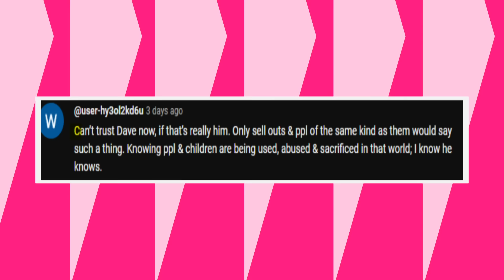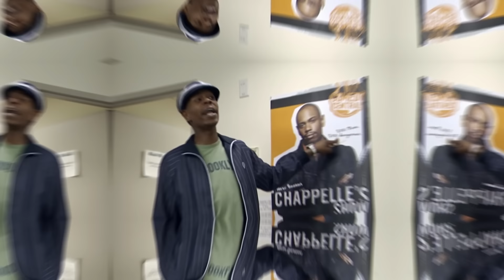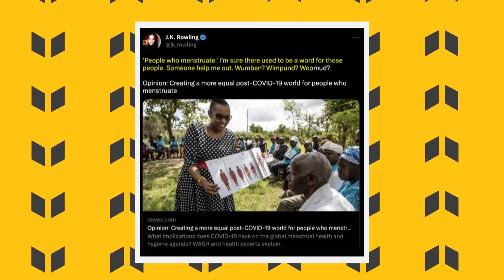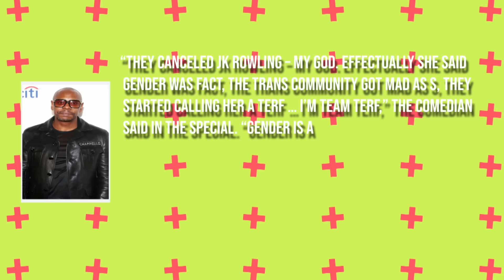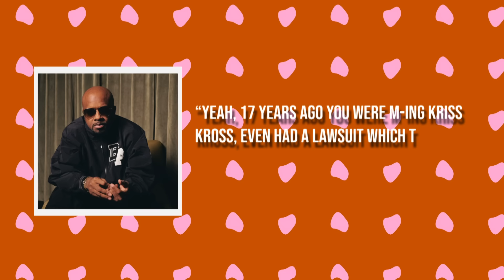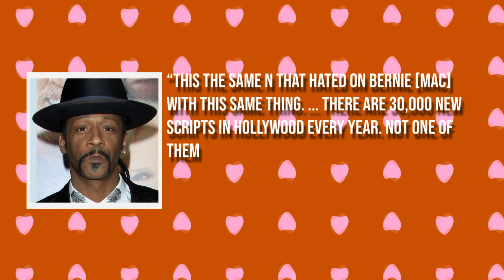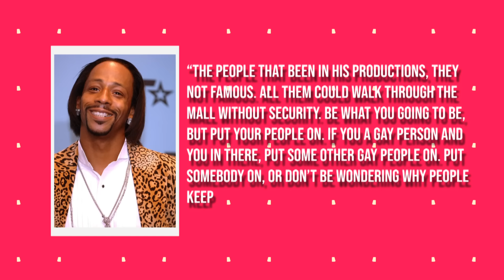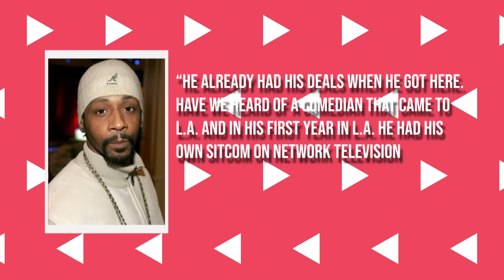Dave Chappelle SLAMS Katt Williams For LYING About Black Actors (Katt RESPONDS?!)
► Dave Chappelle ATTACKS Katt Williams For LYING About Black Actors (Katt RESPONDS?!)
Get ready for a fiery confrontation as Dave Chappelle ATTACKS Katt Williams for allegedly LYING ABOUT BLACK ACTORS, and the comedy world is buzzing with anticipation for Katt's RESPONSE! In this explosive development, the scandal unfolds as Dave Chappelle pulls no punches, accusing Katt Williams of making false statements about black actors. Join us for the latest celebrity gossip and scandals as Katt Williams responds to Dave Chappelle's allegations, delivering an unfiltered account that raises questions about the dynamics within the comedy industry. 🔍🤬